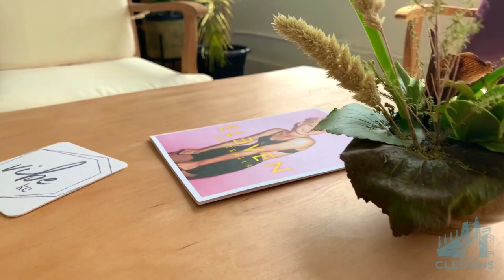Client Spotlight - VIBE KC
Congrats to VIBE KC on their newly leased space! Brittney, we're so happy we could help you find the perfect home for your first business. Read the full spotlight on Martini Corner's newest salon

Looking for a space to lease?

We love commercial real estate, but that's not all we do. To learn about our full scope of work,